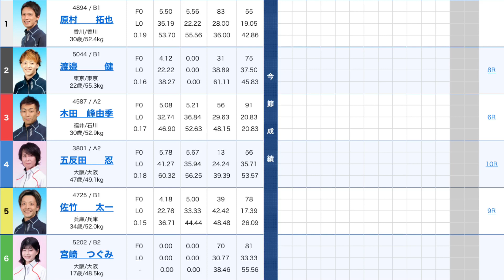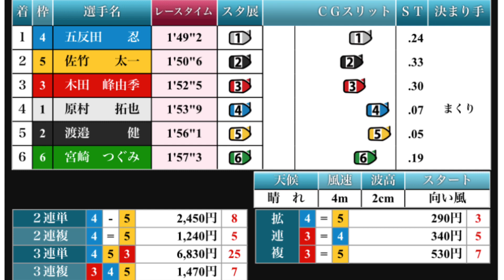【初出走】128期、宮崎つぐみ選手のデビュー戦。目標は無事故完走【競艇・ボートレース】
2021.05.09住之江報知新聞社賞第５７回ダイナミック敢闘旗初日1R

①原村拓也
②渡邊健
③木田峰由季
④五反田忍
⑤佐竹太一
⑥宮崎つぐみ